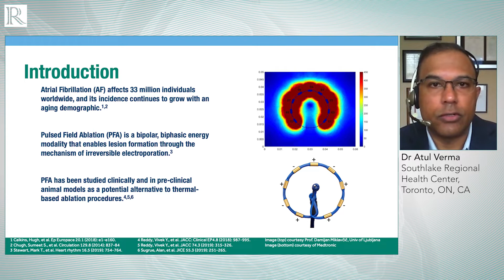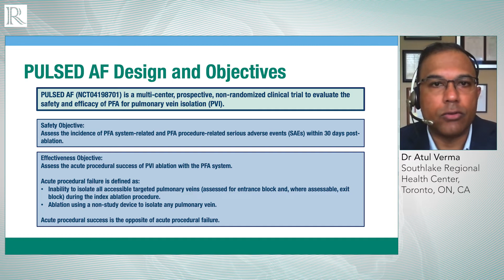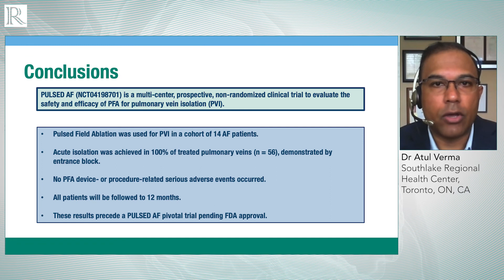HRS 2020: Results of the Pulsed AF Trial — Dr Atul Verma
Dr Atul Verma (Southlake Regional Health Center, Toronto, ON, CA) on behalf of the PULSED AF Investigators shares the results of a study measuring the safety and effectiveness of the novel Pulsed Field Ablation (PFA) technology.

Dr Verma tells us about the difference between Pulsed Field Ablation (PFA) and Point-to-Point pulsed ablations and talks about the future plans for this technology.

Questions:
1. What technology was used in this study and how does it differ to point-to-point pulsed ablations?
2. What was the design of the trial?
3. What did the data show?
4. What further research should be conducted with this technology?

HRS 2020: Recorded remotely from Toronto.

Interviewer: Mirjam Boros
Recording Editor: Natascha Wienand